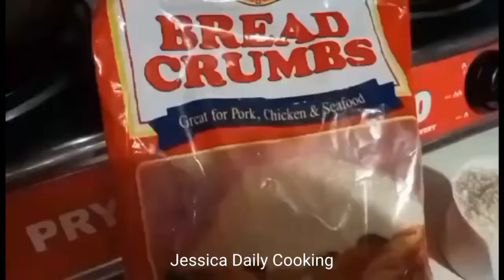Lechon Paksiw | Jessica Daily Cooking 20220101